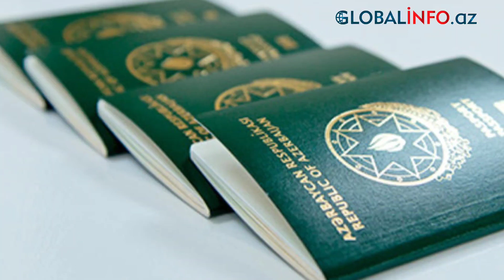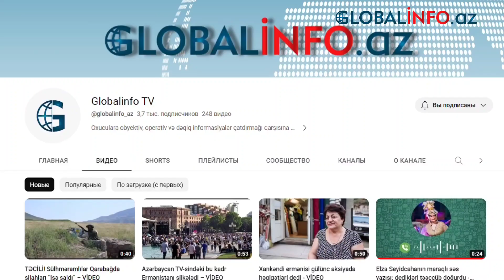ŞOK! Ermənilər Qarabağ meşələrində nə gizlədiblər? – Şübhəli məqam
Erməni separatçıları Qarabağda bütün silahları təhvil veriblərmi?